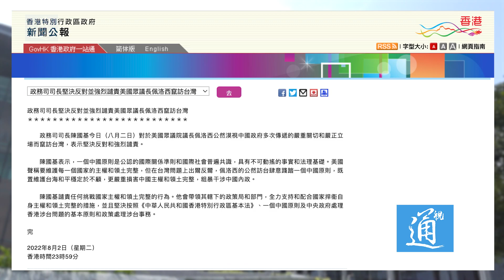佩洛西訪台｜香港官員齊發聲：堅決反對并強烈譴責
8月2日晚，美國眾議院議長佩洛西抵台，對於美國眾議院議長佩洛西訪台，香港特區政府、香港特區行政長官李家超、政務司司長陳國基、財政司司長陳茂波、律政司司長林定國，以及保安局均表示堅決反對並強烈譴責。佩洛西